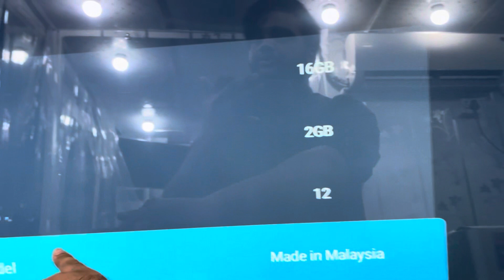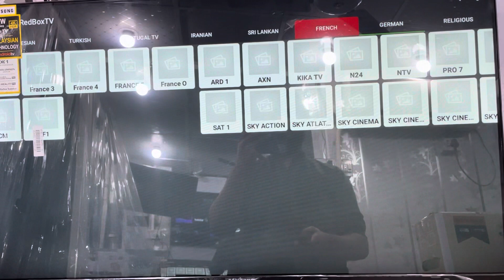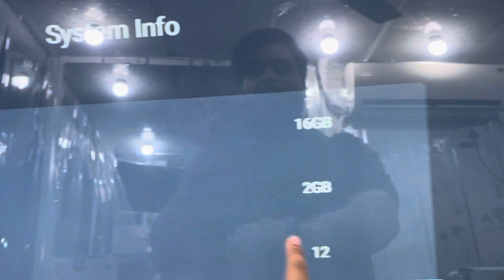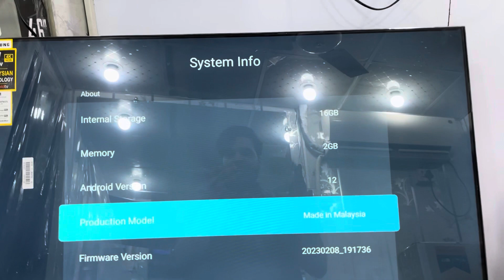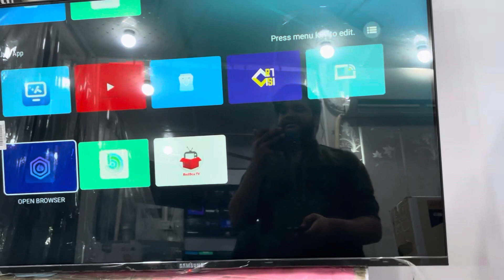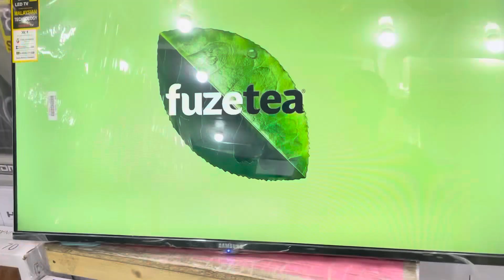Led TV whole sale dealer Very cheap price latest video Lahore Hall Road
I am Led Tv whole sale dealer in Lahore Hall Road Yaseen Street Dani Electronics I have Total sizes available
17
19
22
24
27
32
40
43
50
55
60
65
75
85
Please contact my WhatsApp Number